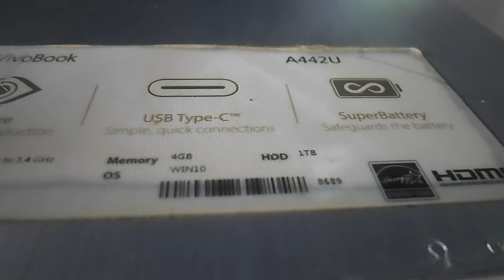NONGKRONG DI LAMCARA COFFE BANDA ACEH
Lamcara Coffe - Tempat nongkrongnya muda-mudi dan orang tua di banda aceh menyediakan berbagai menu coffe. Tempat yang nyaman dan bersih cocok untuk nongkrong, buat tugas, meating dll. Segera ke lamcara coffe dan nikmati harimu.